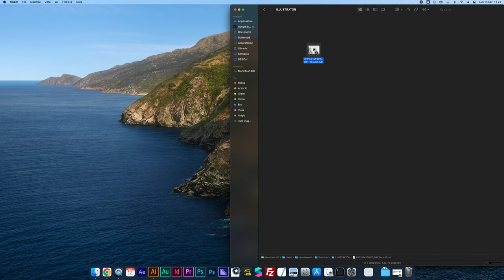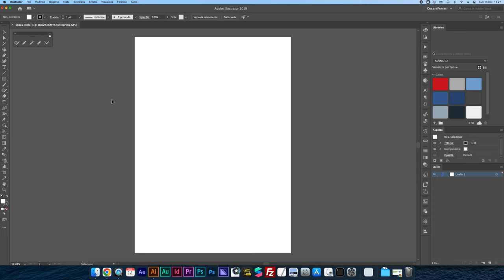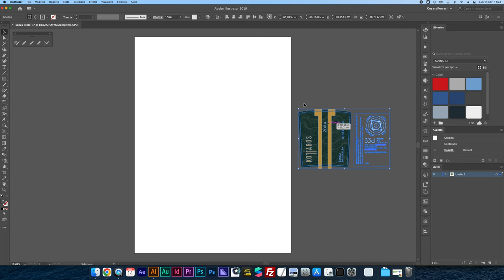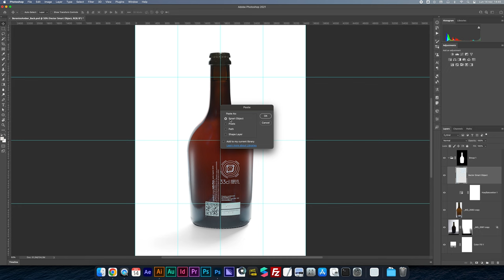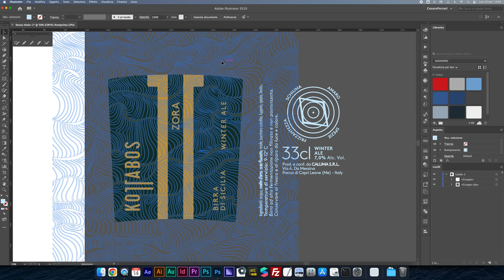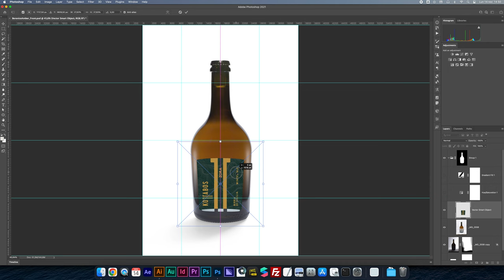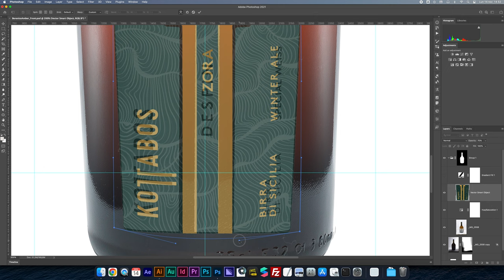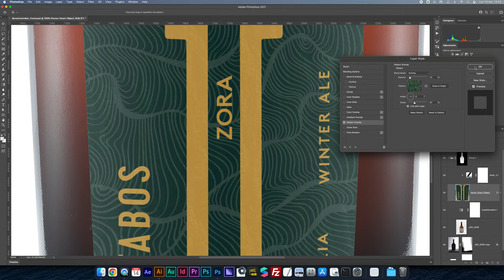PDF ERRORI DA NON FARE | Progettare packaging foto still life Illustrator e Photoshop grafica stampa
PDF con font mancante? File .ai con risorse non collegate?

Oggi vediamo come utilizzare illustrator e photoshop per recuperare informazioni mancanti (come un font mancante) da un documento pdf e trasformarlo poi in una etichetta per una bottiglia di birra.

Il lavoro del graphic designer è anche questo e occorre saper usare al meglio lo strumento per convertire la trasparenza convertendo le informazioni in tracciati!

💻 PRIMA VISITA?

IN PARTICOLARE:
🏡 Foto di interni, real estate e architettura
🏭 Fotografia industriale